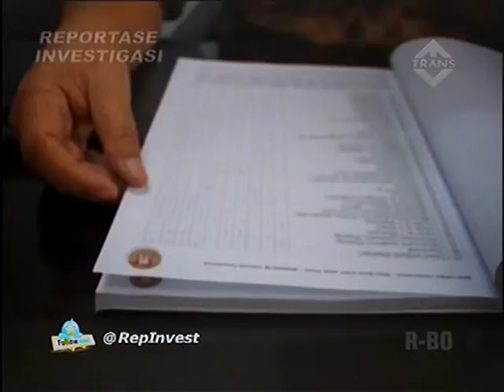Lutung hewan langka yang diburu 2 © Trans Corp